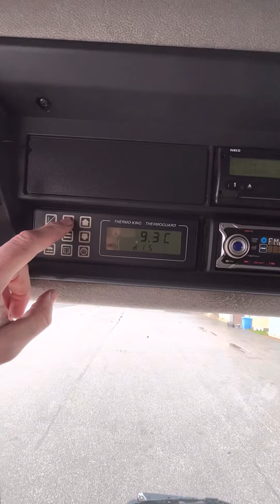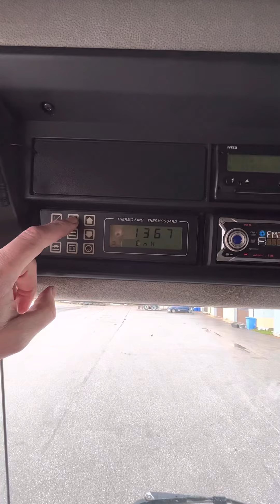Iveco Stralis + ThermoKing